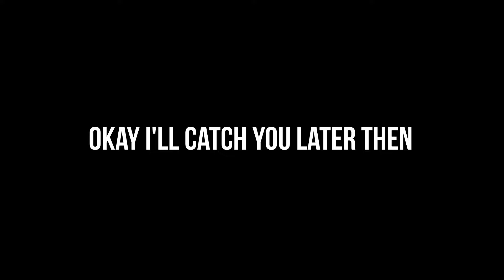8 Things REMOVED From RDR2 | 11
Greetings ladies and gentlemen, I hope you are in a great mood today because I have prepared for you another material on things that have been unused and deleted, well let's begin, have a nice view

Mods that were kindly provided by a wonderful gentleman -@SomeClassyToast

00:00 - Trelawney in pajamas

00:56 - Charles and Bill's unused hats

01:44 - Javier unused outfit

02:38 - Electric chair vitim, unused hair

04:30 - Alden's unused apperiance

05:03 - Miller's jacket and gray hair

06:17 - Street kid hat

06:50 - Herbalist unused apperiance